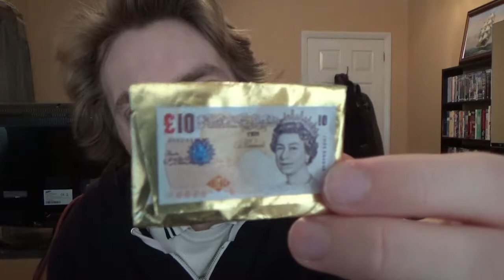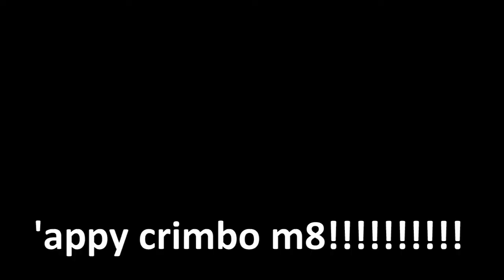What I Got For Christmas 2019!! (UK)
Hello friends! This is what I got for Christmas 2019!! (UK) - I hope you had a great holiday season regardless of whether you celebrate Christmas or not! Enjoy :)

Introduction animation created by: Khiam Mincey

Best wishes:

Zach :)